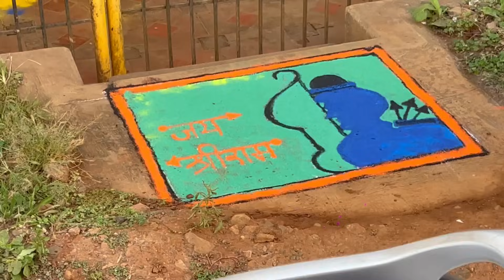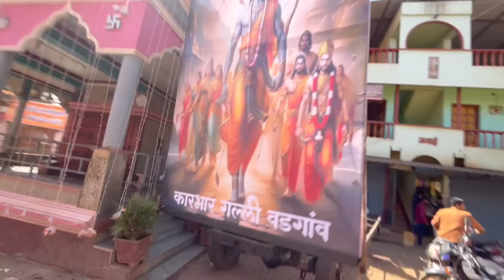ಕೊನೆಗೆ ಏನು ಡಿಸಿಜನ್ ಆಯ್ತು Belgavichitte_Vlogs 567